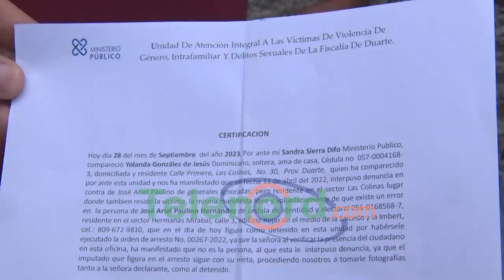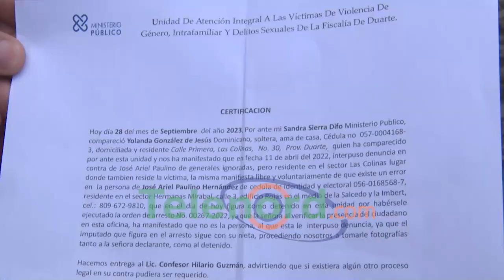Otorgan libertad dirigente del FALPO Ariel Paulino “Sancherito”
En la mañana de este jueves luego de permanecer más de dos días detenido, fue liberado el dirigente popular Ariel Paulino mejor conocido como el “Sancherito”, quien fue detenido previo al movimiento huelgario el pasado lunes en esta ciudad de san francisco de macoris.

Ariel paulino al ser entrevistado explicó que el proceso de su liberación se tardó debido a una confusión, a que presuntamente otra persona con su mismo nombre, estaba siendo buscado con orden de arresto desde el año 2022.

Señalo que inmediatamente las autoridades judiciales se percataron, ordenaron su libertad.

En tanto que el también dirigente del moviento social Yoel Martínez agradeció a las autoridades judiciales, porque el caso de paulino fue esclarecido de manera transparente y no como se le acusaba de una supuesta orden de arresto que pesaba en su contra.